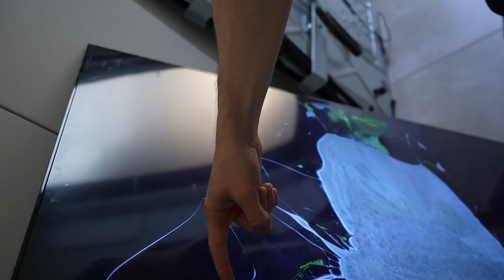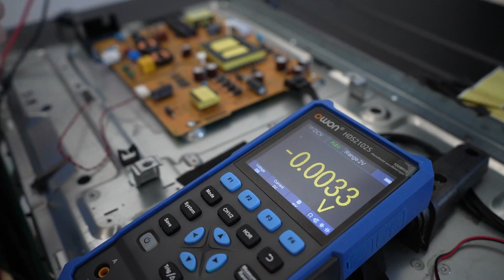Salvaging electronics parts for projects from a broken TV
toshiba 50qac63dg